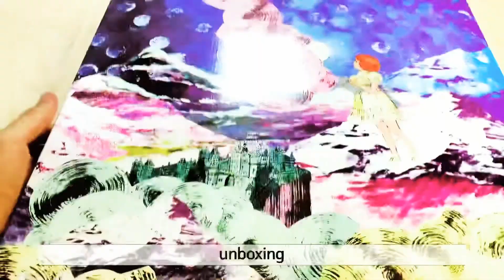LUSH FRESH HANDMADE COMETICS / 러쉬 프레쉬 핸드메이드 코메틱스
LUSH FRESH HANDMADE COMETICS
러쉬 프레쉬 핸드메이드 코메틱스
19년 연초에 선물받았어요. 일본에서 한정판으로 판매했다는데, 저희집엔 욕조가 없네요 hahaahahaahaa.
- Only one minute video.
놀러오세요😀🇰🇷👋🏻 .
유튜버 언박싱 꿈나무 입니다.
뭘 사야 박스를 여는데, 사는게 많이 없네요.
인스타 프로필에 유튜브 주소 누르시고 놀러오세요